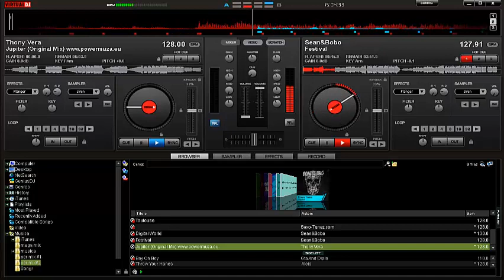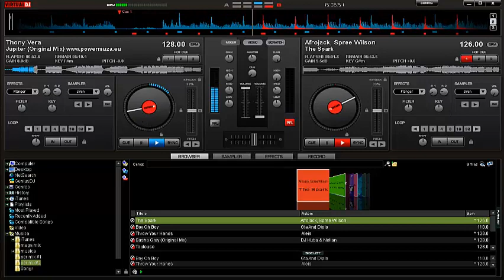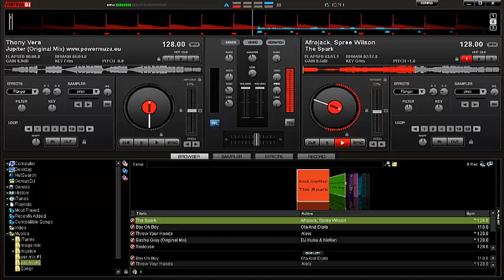live mix#3 [virtual dj+console]